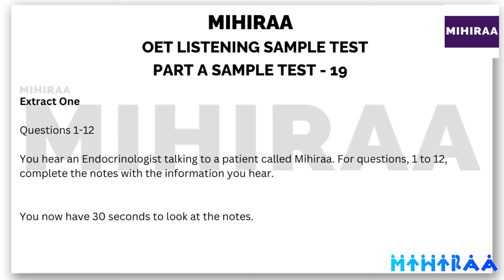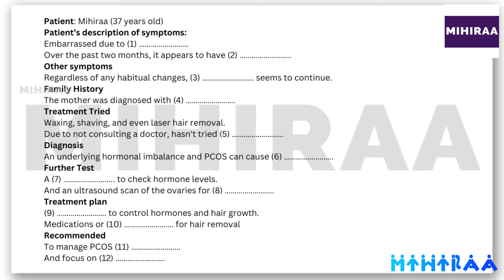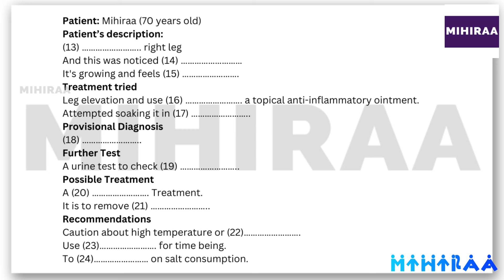OET LISTENING PART A SAMPLE 19 - LISTENING WITH MIHIRAA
OET Listening Sample 2024 Part A -19: Endocrinologist & Family Physician.

Welcome to our OET Listening Sample Part A practice session! In this video, we present two distinct extracts to help you hone your listening skills for the Occupational English Test (OET).

In Extract 1, listen to a conversation between a skilled Endocrinologist and a patient. Consulting as the patient has abnormal hair growth.

Then, in Extract 2, immerse yourself in a dialogue between a Family Physician and a patient. Explore the realm of leg swelling, diagnosis, and treatment measures through this informative exchange.

Each extract is designed to mimic the format and complexity of the OET Listening Part A, providing you with invaluable practice and preparation for the real exam. Listen closely, take notes, and test your comprehension to ensure you're ready to excel on test day!

Happy listening and best of luck on your OET journey!